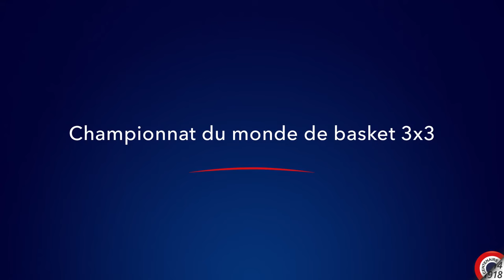The Bridge 2017 - La croisière du centenaire et le retour du Queen Mary 2 à Saint-Nazaire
La transatlantique du centenaire est aussi une course unique entre le Queen Mary 2 et des maxi-multicoques qui s’affronteront dans un contre-la-montre original et symbolique, entre le pont de Saint-Nazaire et le pont Verrazano de New York.